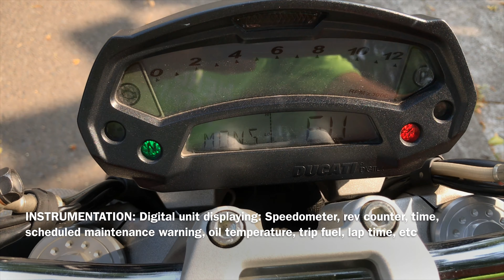Ducati monster 795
he is beast in beauty, fast , and furious